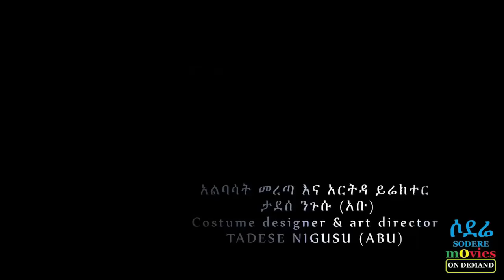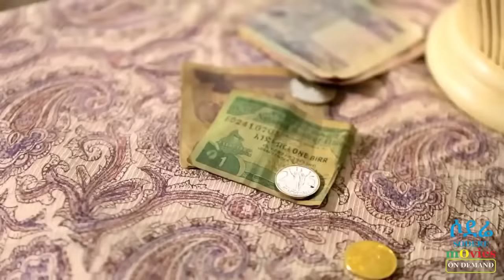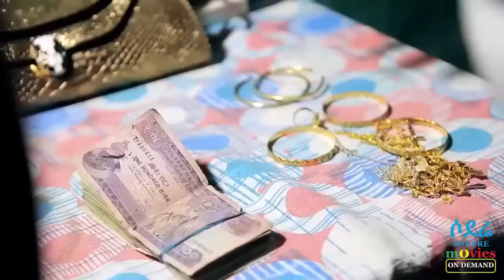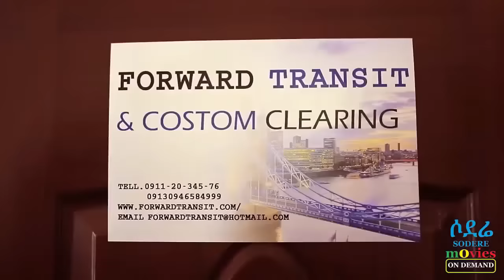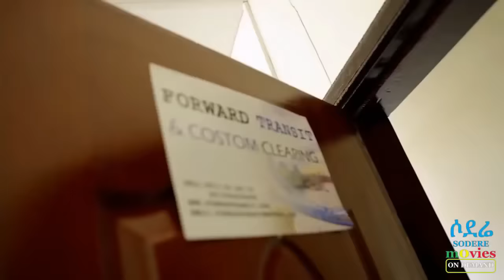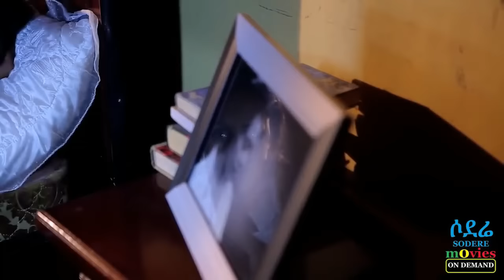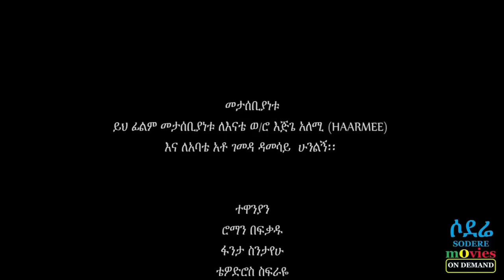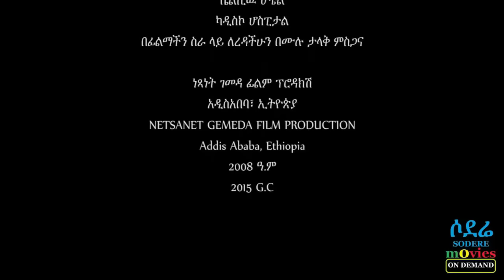GizeMizan (Ethiopian film 2017)